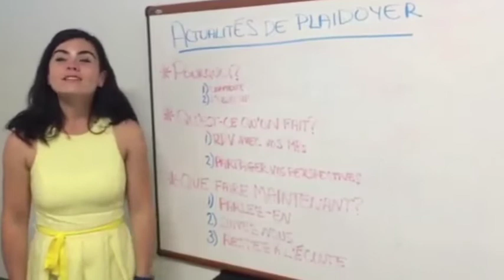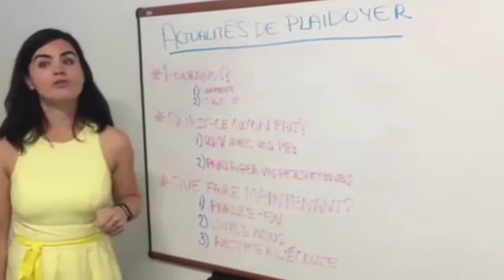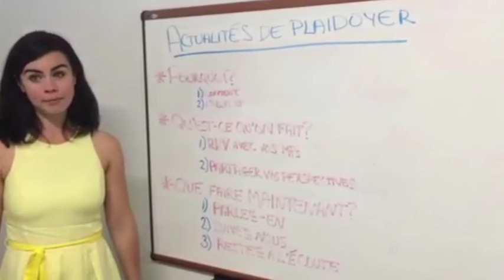Actualités de campagne: 9 sept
À voir: les dernières actualités de la campagne de plaidoyer qui se lance cet automne!